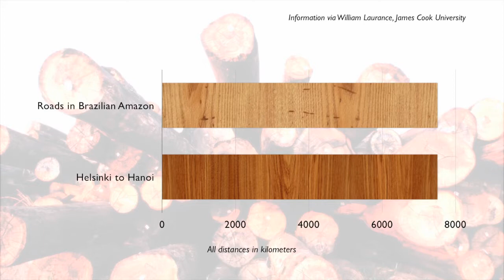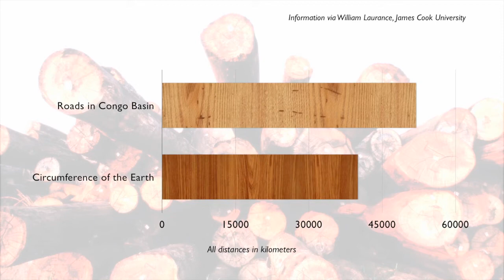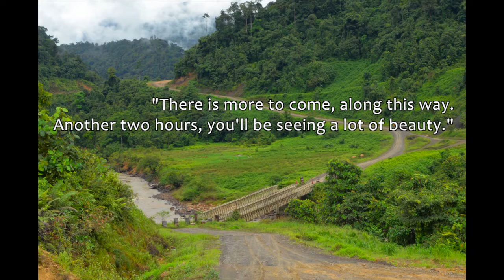Dilemma road: Pitfalls and possibilities of development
This audio slideshow explores the economic benefits and environmental risks of new roads.